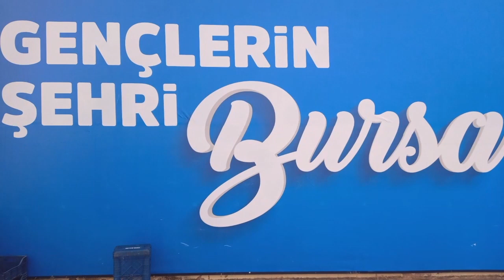ÇANAKKALE TRUVA TURİZM 28 ARALIK 2023 BURSA TERMİNAL SAAT: 12.00 VİDEO NO: 23483